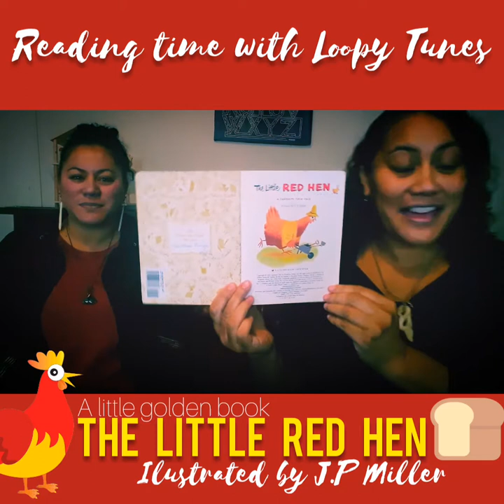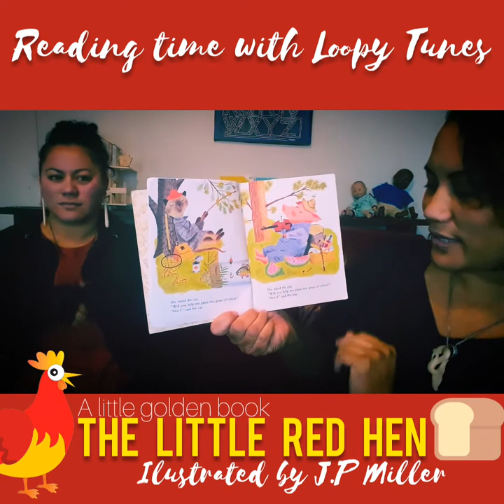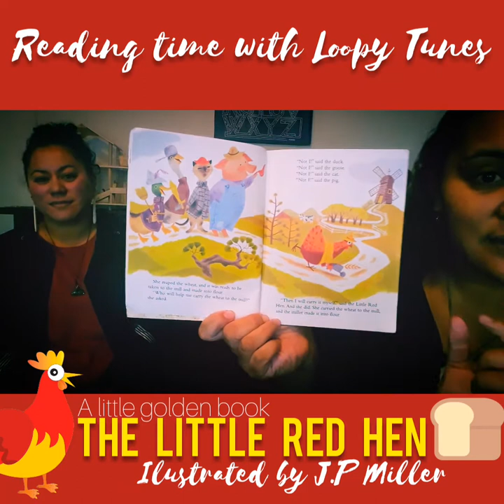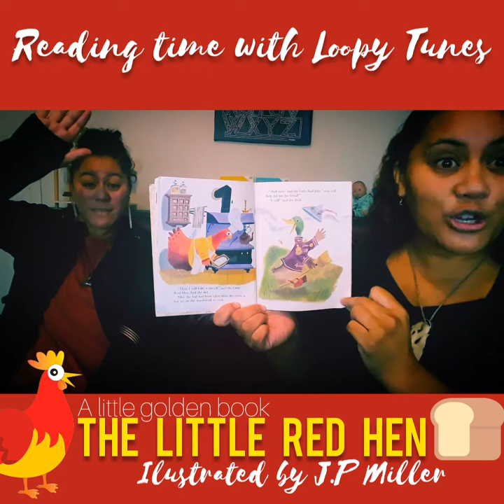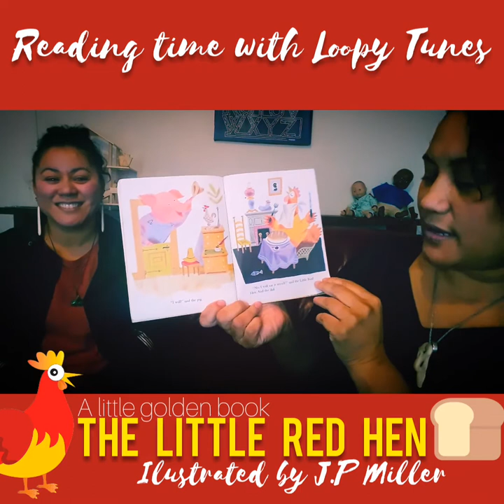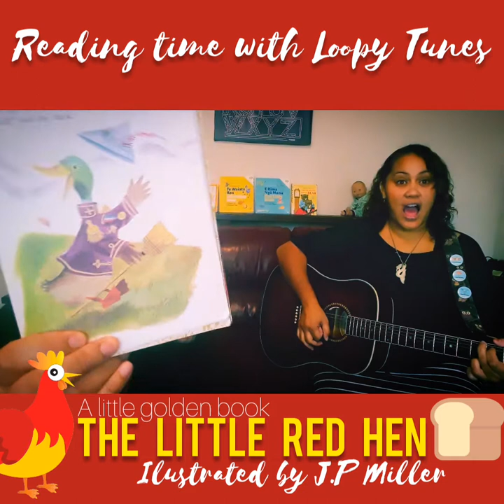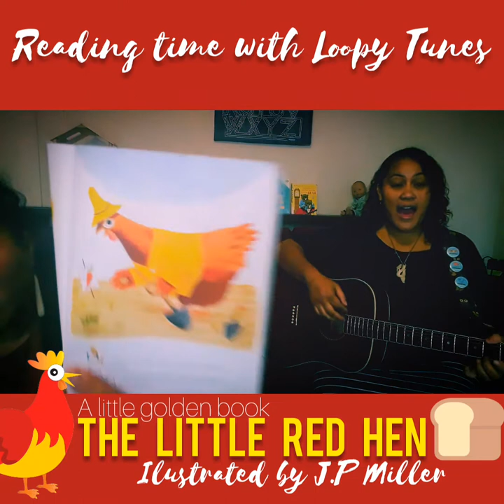THE LITTLE RED HEN a little golden book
Todays book is a little golden book, the classic story, 'The little Red Hen'.
We got a bit of nostalgia reading this one! Reminded us of our childhood
We've paired this book with the classic farm animal song 'Old McDonald had a farm'.
We hope you are enjoying your final day of lockdown level 4!!!

Ngā kupu Māori:

Whaea heihei = Mother hen
Hen = Heihei
Duck = Rakiraki
Goose = Kuihi
Cat = Ngeru
Pig = Poaka
Bread = Paraoa